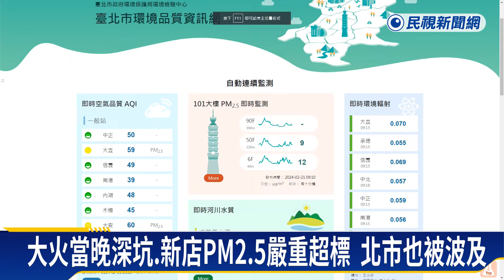深坑大火飄惡臭！ 空氣監測品質合格卻仍有刺鼻味－民視新聞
【民視即時新聞】深坑大火第二天，空氣中還是聞得到殘留刺鼻臭味，而且飄散範圍擴及到新北中永和，基本上大台北地區中南部都被波及。但雙北環保局出面安民心，除了新北在事發當晚，監測到深坑跟新店，PM2.5嚴重超標外，今天（21）早上，空氣品質都已經恢復正常。氣象署說，明天東北季風報到，可望加速污染物飄散速度。